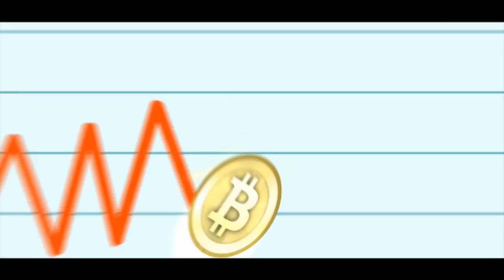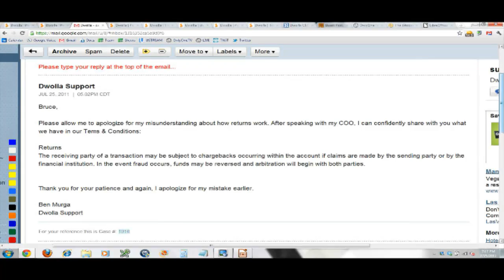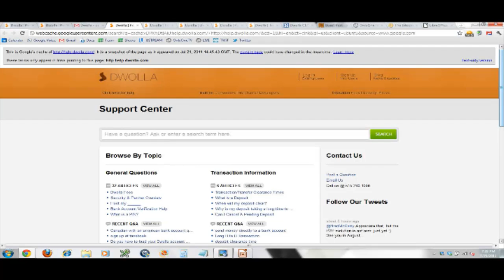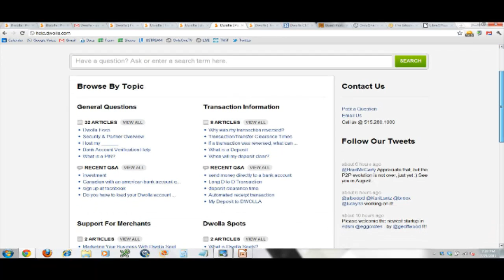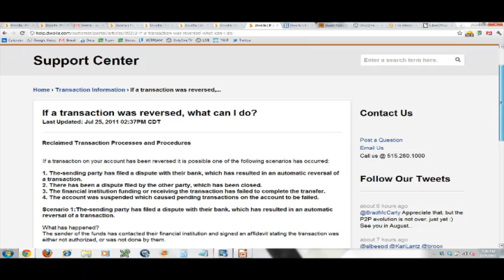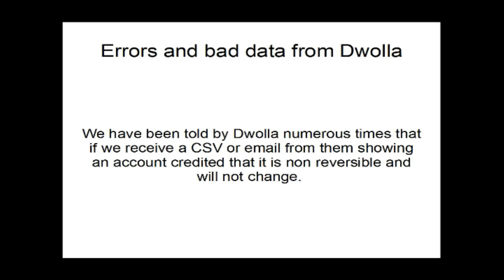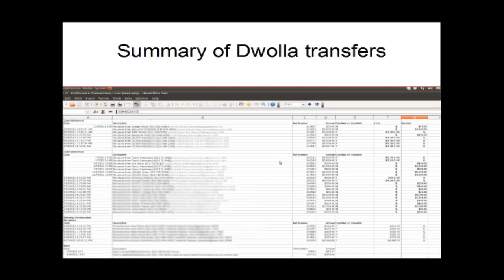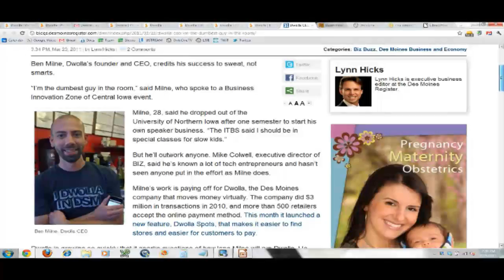The Bitcoin Show -- Episode 028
Guest: TradeHill.com
The show is about Dwolla's devastating malfeasance and going incommunicado about it.
TradeHill claims that Dwolla has reversed transactions without any notifications.